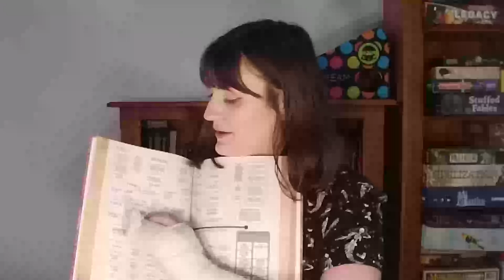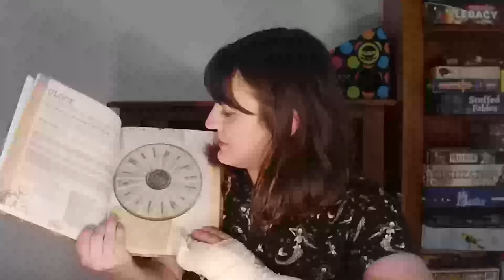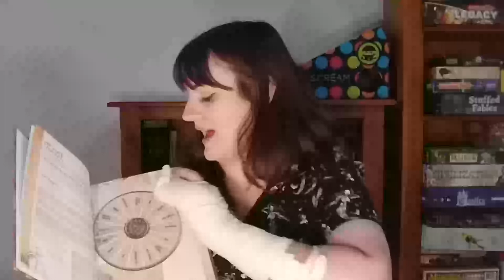Expedition: Incredizoology review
When playing a game that has a troubling theme or hsitory, how would you like creators to handle this issue?

if you could play as a coloniser how would you choose to address it in game?

Surgery went pretty smoothly. my hand now has cool metal bit. I was editing this to really squeeze all my thoughts in. Also kept having to cut parts where my cast became an obstacle.

Many thanks to fellows aussie, Lachlan Glasby for sending this to me.

My twitter is @TheAbleLexi